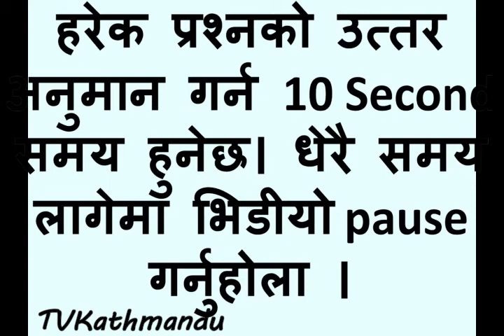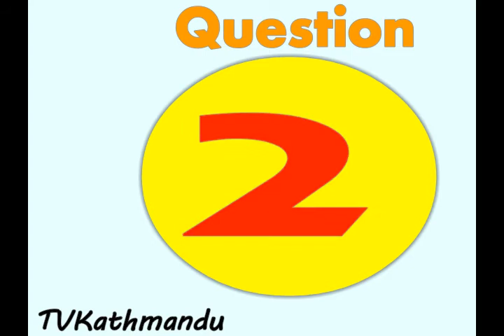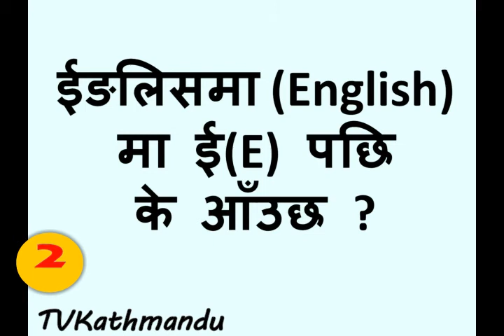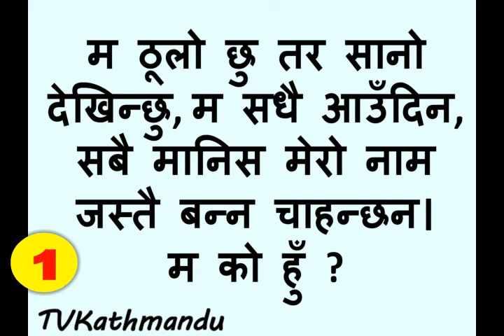साह्रै झुक्याउने 5 Funny प्रश्न केटिलाई नसोध्नु होला ।Adult Puzzle/Riddle/Brain-Game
5 Brainy Riddles For adult With Tricky Answers. These are the brainy riddles and questions with tricky answers for adult, teens and all. If you like to play funny riddles with your friends, sisters, brothers, dad or mom, it is the best collection for you